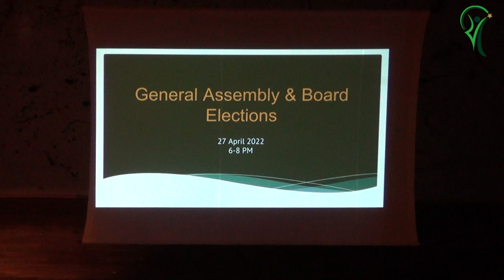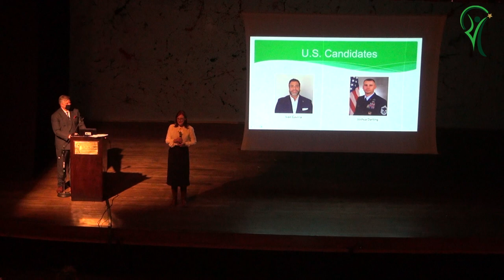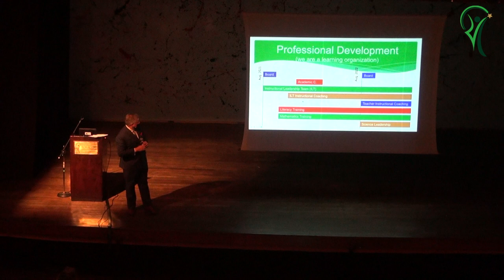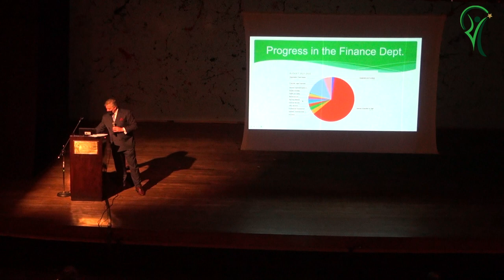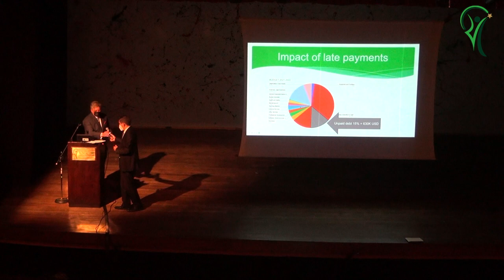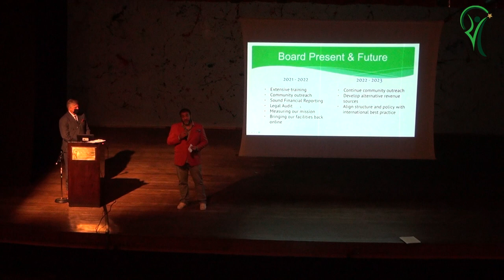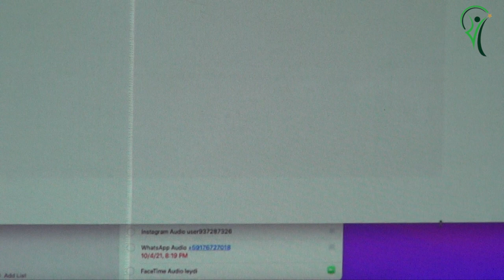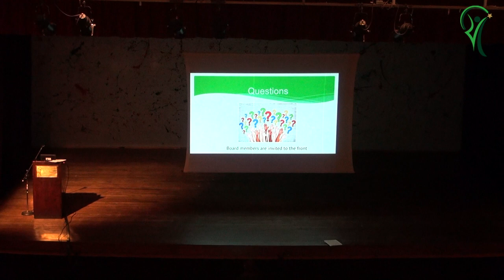ACS Calvert's General Assembly - April 27th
Please join us to the ACS Calvert's General Assembly of April 27th, 2022. Financial reports, plans for the next school year and the presentation of the Board of Directory Members.